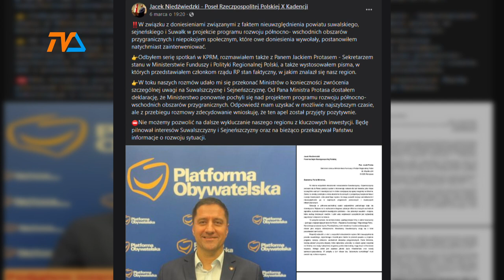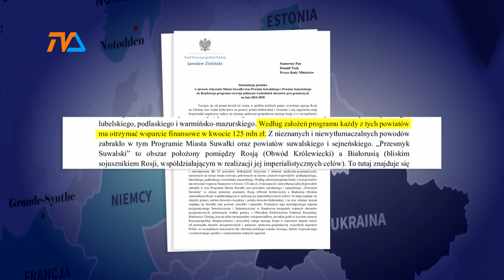Ach, ten pośpiech... |TV SUWAŁKI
Powiat suwalski, sejneński i miasto Suwałki będą uwzględnione w Rządowym Programie Rozwoju Północno – Wschodnich Obszarów Przygranicznych – doniósł wprost z Sejmu Jacek Niedźwiedzki, suwalski poseł, który dość sprawnie zareagował na środową wieść o petycji szykowanej przez samorząd miasta Suwałki.